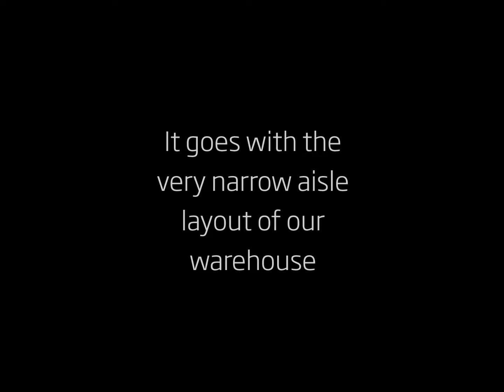Intelligent Logistics - Sydney VNA Warehousing Capabilities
2016 is about bigger, more technologically-advanced and state-of-the-art facilities across our Melbourne, Brisbane, Sydney and Auckland branches.  Our latest initiative is VNA (very narrow aisle) layout in our warehousing - which ultimately fits more of your goods in!

It also means we get more of these turret trucks and in the process, automate a whole lot of previously tedious processes to reduce error, increase efficiency and eliminate the use of paper, increasing sustainability.  Big win.

Intelligent logistics.